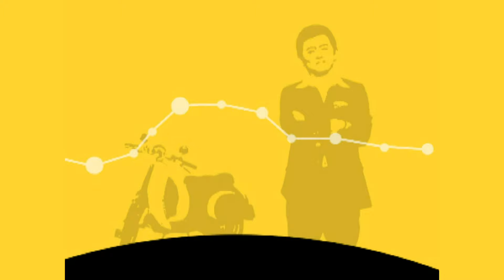天啊我的爸媽變明星 EP918｜國光幫幫忙｜20081119｜MA媽媽 牛爸 布蘭妮 MAKIYO 陳志強 王思佳